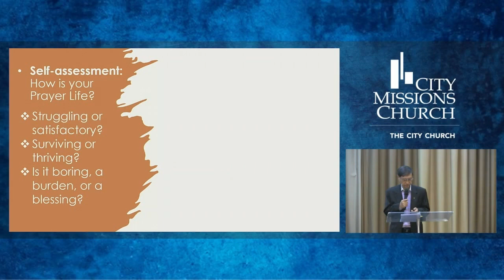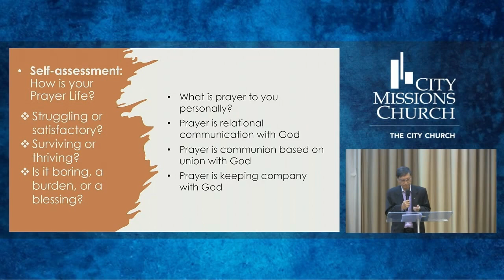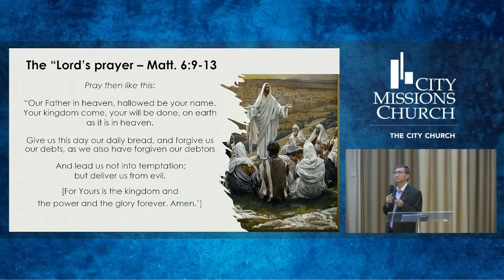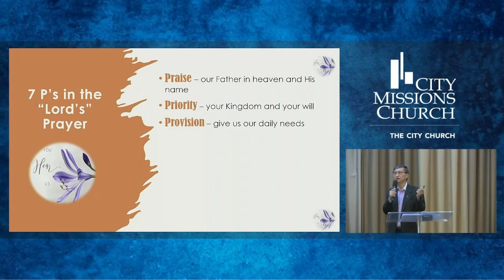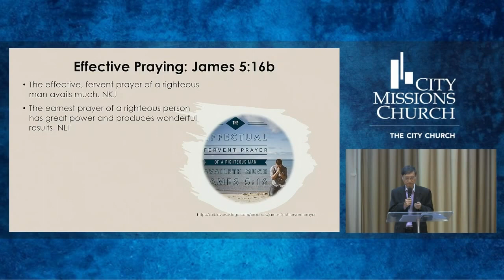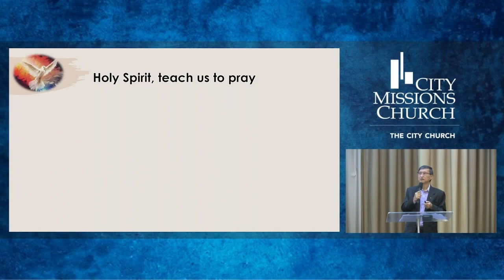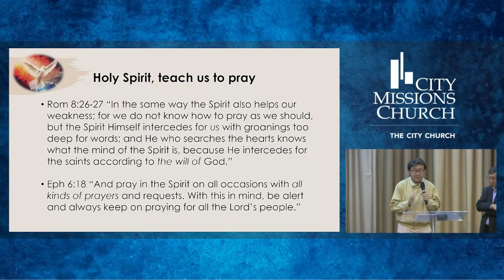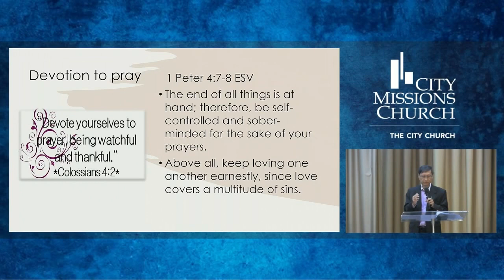Lord Teach Us To Pray: Effective Praying Luke 11:1-4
by Eld Billy Chiang on 30 Oct 22